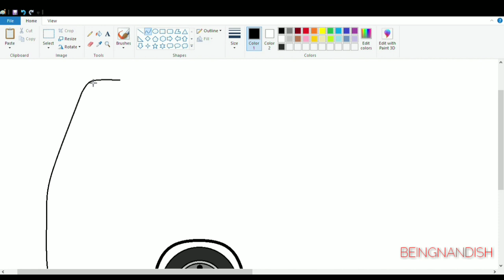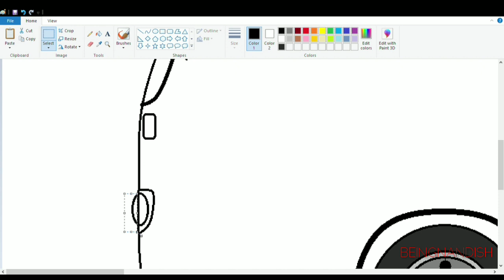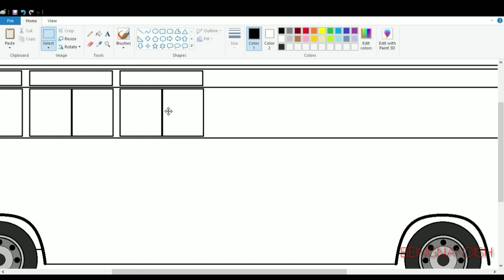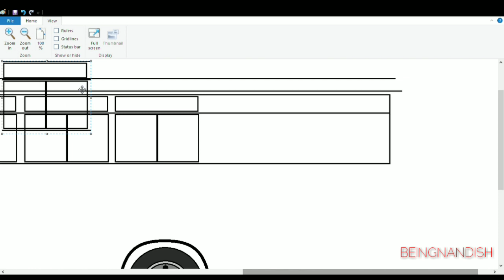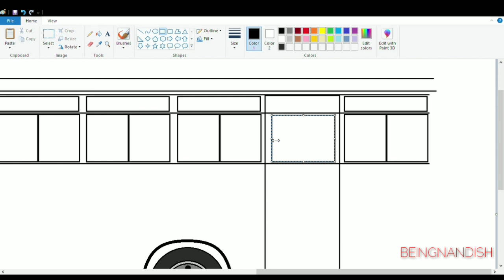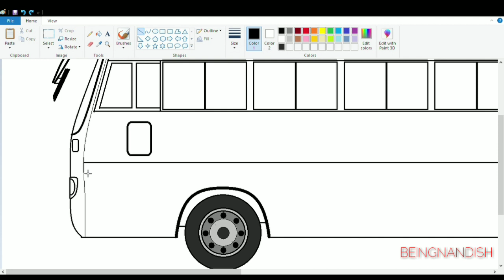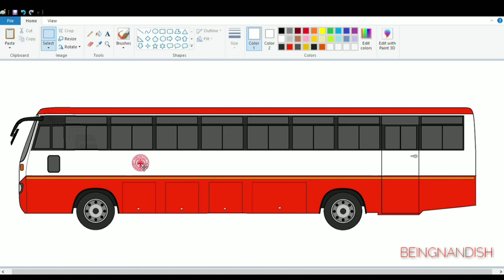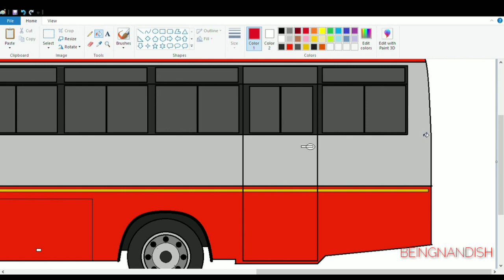How to draw KSRTC Bus in computer using Ms Paint | Bus drawing Tutorial.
In this video I will show you how to draw KSRTC BUS on your computer using Ms Paint in easy steps.